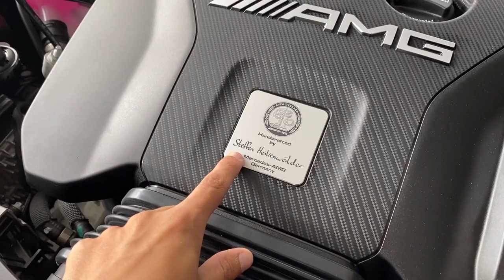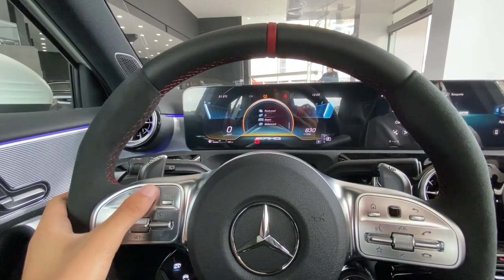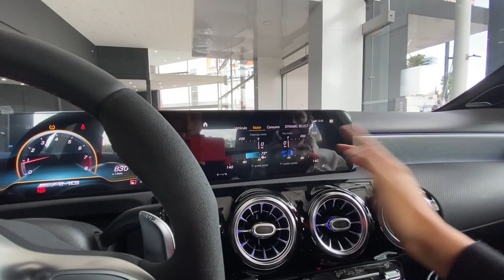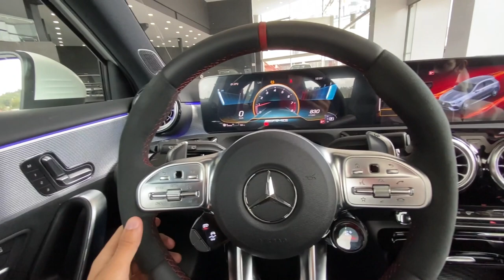Este es el nuevo Mercedes AMG A45s (El hatchback mas caro) | PitStop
El Mercedes AMG A45s 4Matic+ es el HotHatch mas espectacular y potente que se vende en Colombia, realmente hay que conocerlo a fondo para ver si vale la pena o no pagar mas de 250 millones de pesos por él.
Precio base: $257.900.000